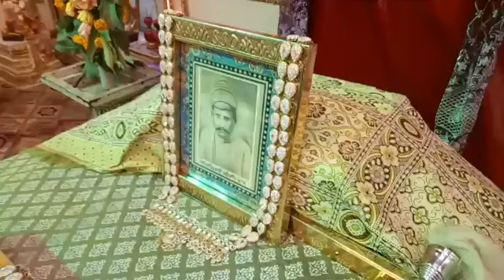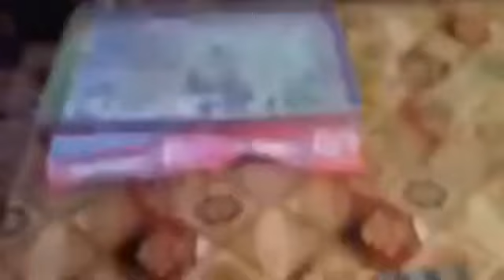SSD Rozana Nem Sahib Pooj Dewri Sahib ❤🙏❤(1)